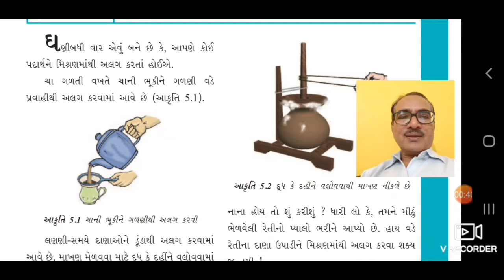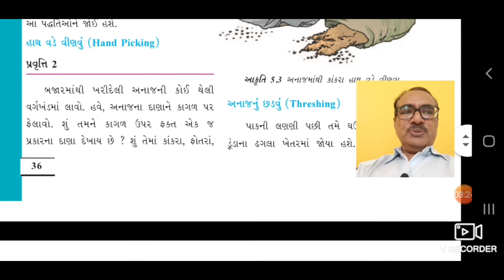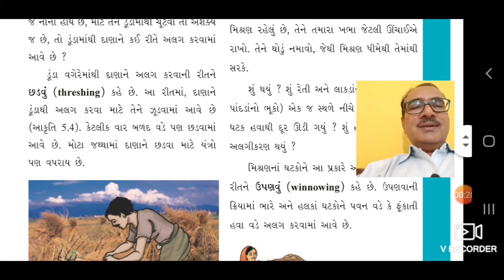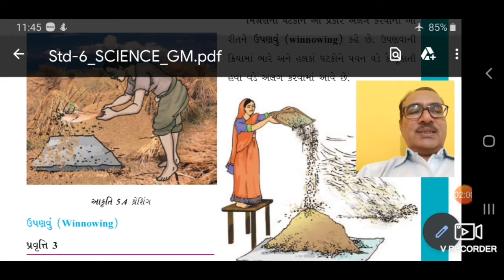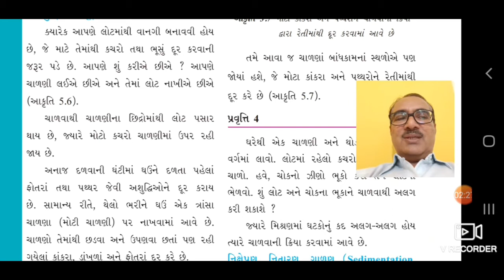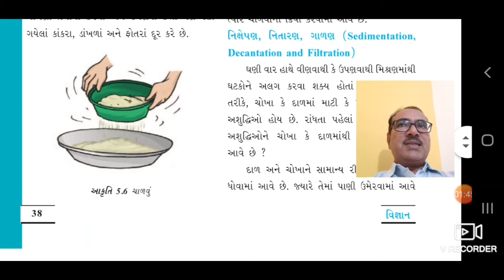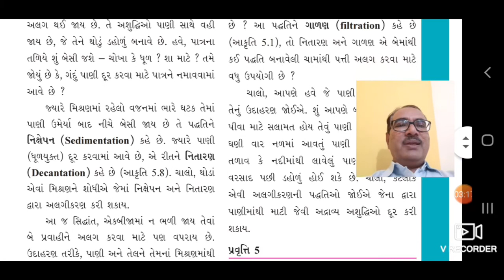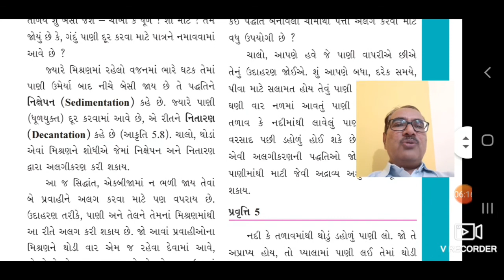what is separation ? std 6 science chapter 5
methods  of separation